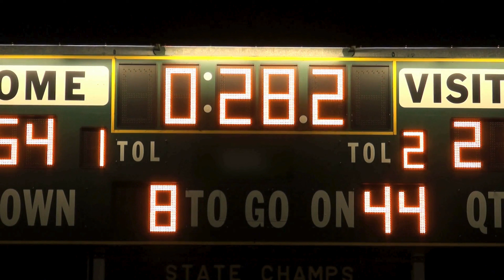What is Handicap Bet? | FILIPINO ONLINE SPORTSBOOK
Discover handicap bets in sports betting! Learn how it levels the playing field for more exciting wagers. Easy guide for beginners. 🏀⚽️🏈